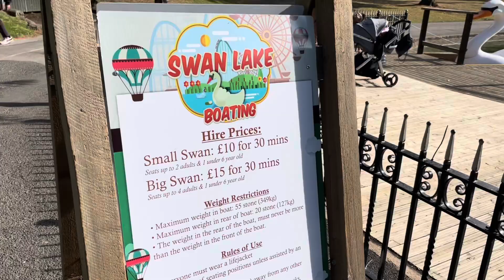Day 325 - the benefit of Birmingham Commonwealth 2022 : free cycle hire🚴🏻‍♀️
헬스장을 빼앗겼으니 자전거라도 타야겠다!